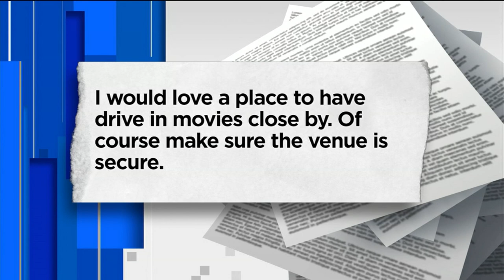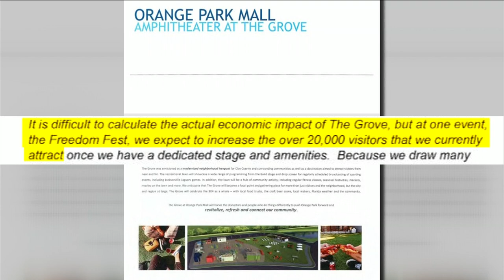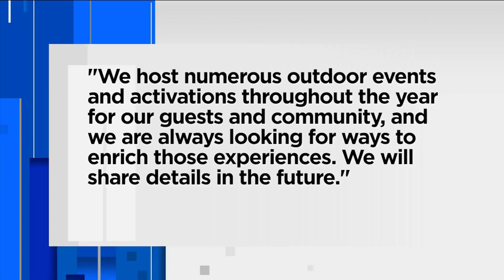Possible Development of Public Area at Orange Park Mall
A potential major move for the Orange Park mall ... could attract large crowds outside the mall for things like outdoor movies and festivals.    The mall is considering developing something they will call "The Grove" at the grassy area at the edge of their property.                I've been looking into this idea and whether it would be safe in light of the pandemic.